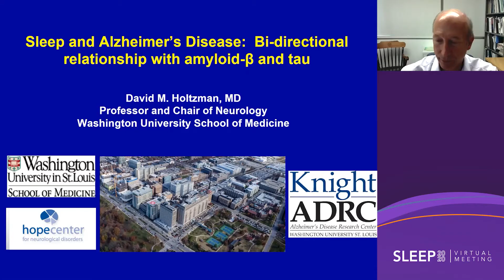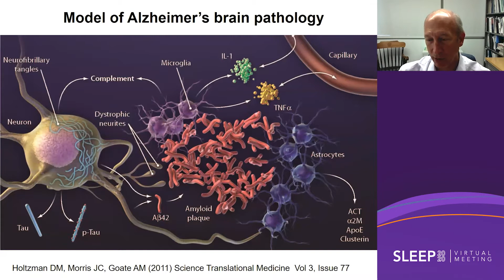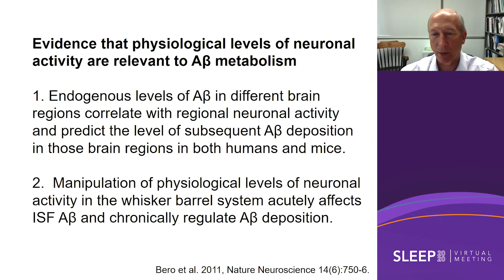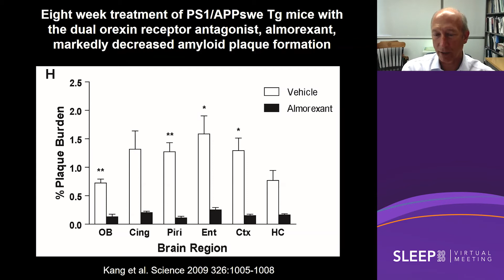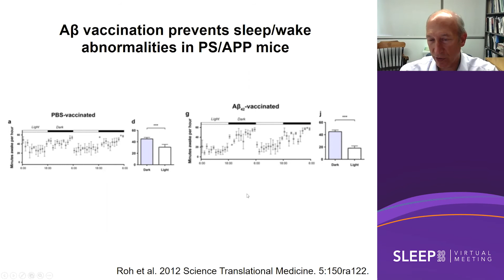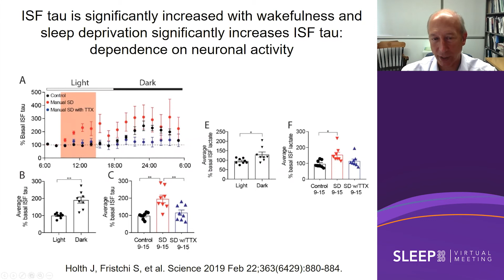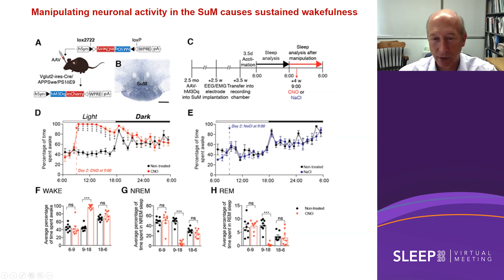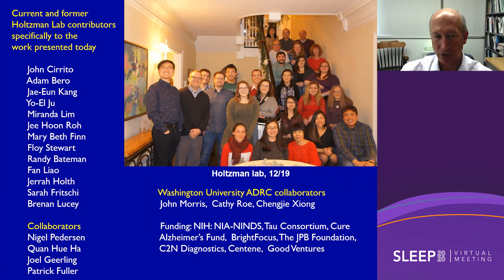Sleep and Alzheimer’s Disease: Bi-Directional Relationship with Amyloid-ß & Tau - David Holtzman, MD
The keynote presentation, "Sleep and Alzheimer’s Disease: Bi-Directional Relationship with Amyloid-ß and Tau," by David M. Holtzman, MD, was presented Aug. 27, 2020, during Virtual SLEEP 2020, the 34th annual meeting of the Associated Professional Sleep Societies (APSS).

Dr. Holtzman is a professor and chair of neurology at Washington University in St. Louis, where he also is scientific director of the Hope Center for Neurological Disorders and associate director of the Knight Alzheimer Disease Research Center.

The SLEEP meeting is a joint venture of the American Academy of Sleep Medicine (AASM) and the Sleep Research Society (SRS).